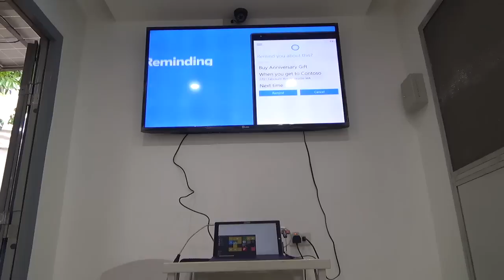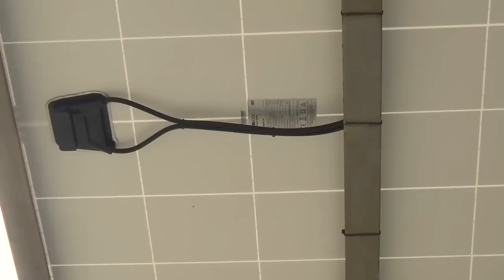DepEd, Microsoft PH 'hatch' EGG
Department of Education teams up with Microsoft Philippines in launching EGG, a self-contained classroom that can be transported to remote areas. It can generate its own water, power system and has internet connectivity.  It can also serve as storm shelter. Video and editing by RYAN LEAGOGO